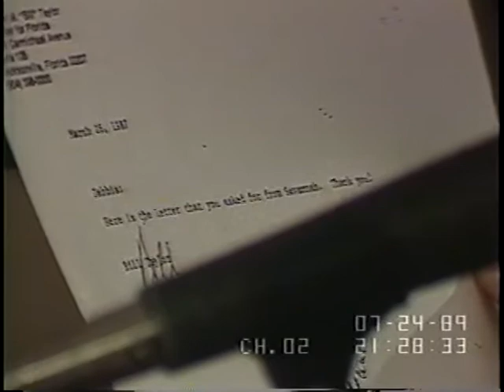HUD Investigation, Day 4 (Part 1)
HUD Investigation, Day 4 (Part 1) - House Oversight Committee - 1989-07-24 - Product 8484-1-DVD - House Committee on Government Reform and Oversight. Subcommittee on Employment and Housing.  The subcommittee continued hearings on mismanagement and abuse of the Department of Housing and Urban Development programs. Witnesses testified concerning their lucrative business dealings with HUD.  Filmed by C-SPAN. Non-commercial use only.